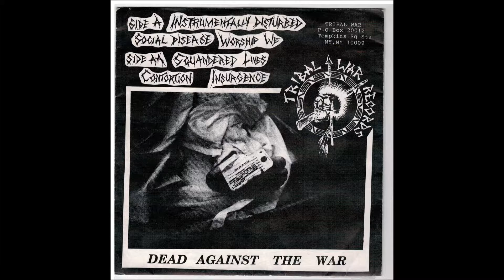Confrontation - 7"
1. Instrumentally Disturbed
2. Social Disease
3. Worship we
4. Sqandered Lives
5. Contortion
6. Insurgence

Released on Tribal War Records